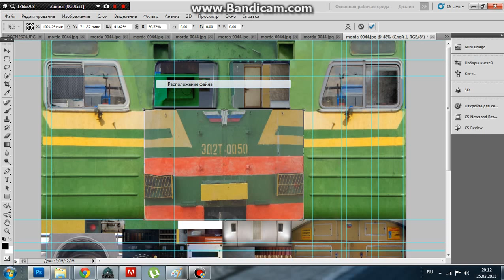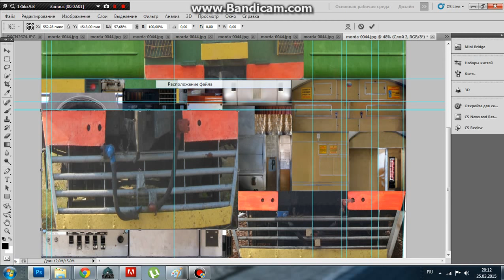Photoshop Создание текстурной перекраски для симулятора Trainz